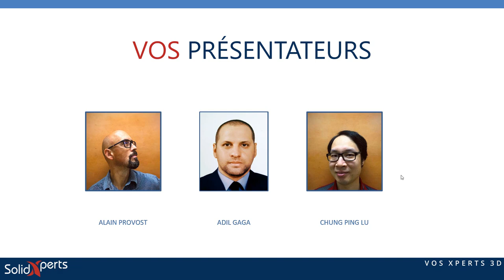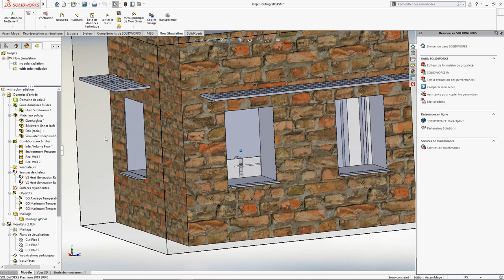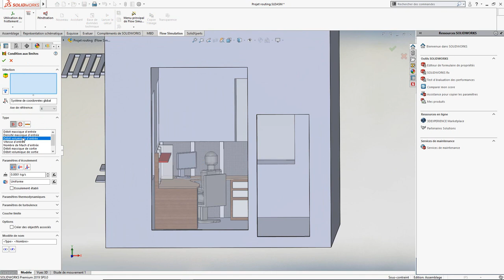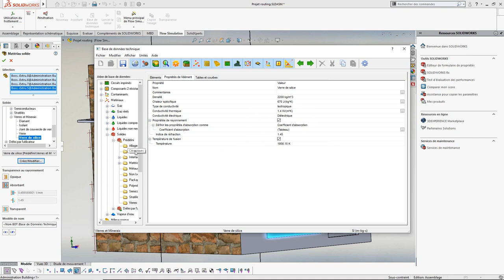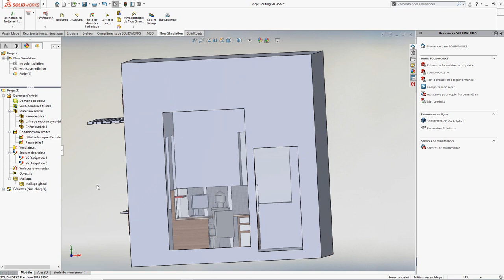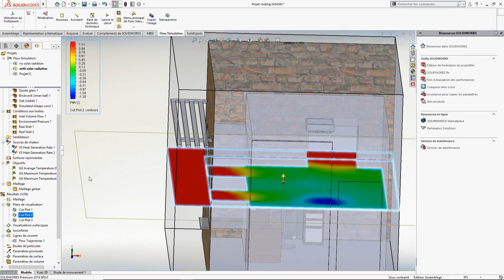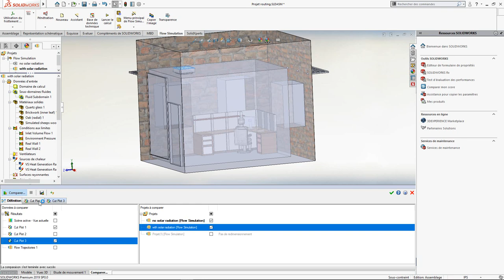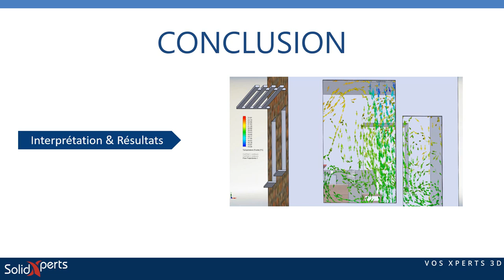Maitriser les conditions d’utilisation : Analyse et optimisation de vos équipements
10 minutes pour assurer le succès de vos projets industriels